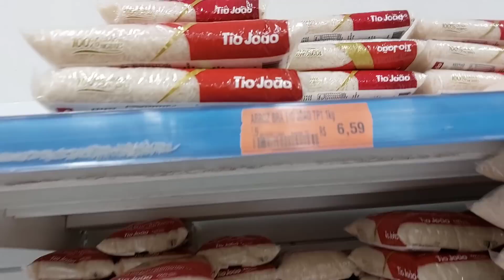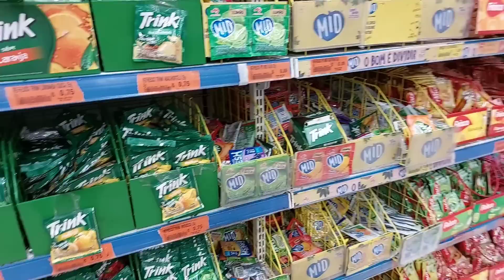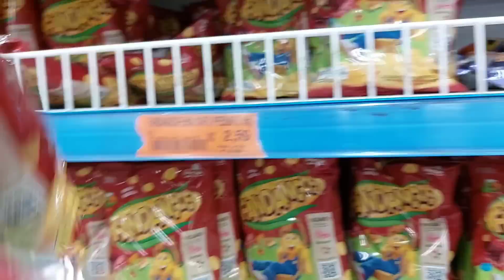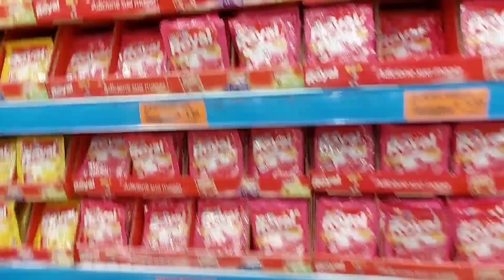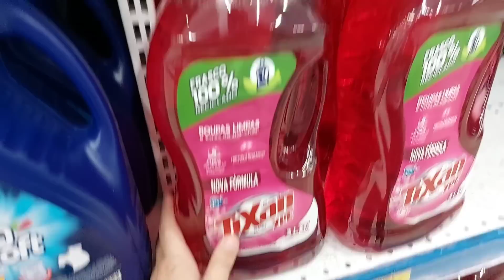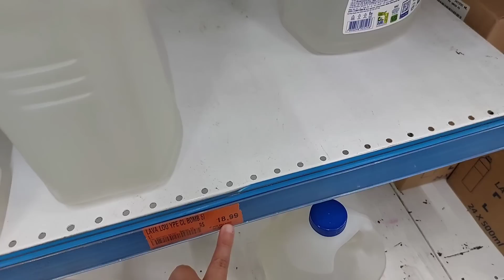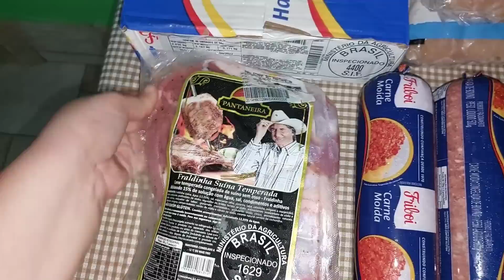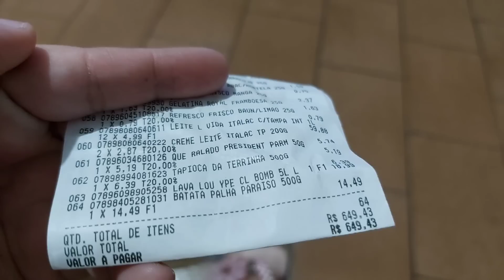VLOG FAZENDO COMPRAS DO MÊS NO GUANABARA, O QUE EU TROUXE PRA CASA, QUANTO DEU AS COMPRAS?